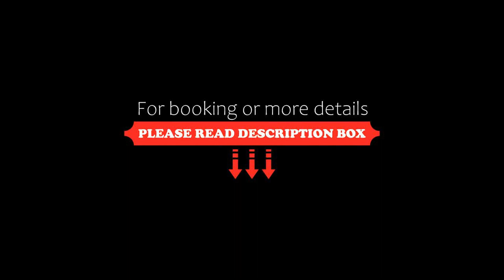Palm Bay Resort, Long Island, Australia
About Property:
You're eligible for a Genius discount at Palm Bay Resort! To save at this property, all you have to do is sign in or register.
Palm Bay Resort is a luxury resort offering accommodation with access to an outdoor pool, a private beach area, a day spa and and a tennis court. All rooms features a balcony with a hammock and outdoor furniture.
The beachfront Palm Bay Resort is located in a secluded area of Long Island wit...
Property Type: Resort
Address: Palm Bay, Long Island, 4741 Long Island, Australia
Searching For
1. Palm Bay Resort - Long Island - Australia
2. Palm Bay Resort - Long Island - Australia Address
3. Palm Bay Resort - Long Island - Australia Rooms
4. Palm Bay Resort - Long Island - Australia Amenities
5. Palm Bay Resort - Long Island - Australia Offers and Deals
Audio Credit:
Track Title: Blank Slate
Artist: VYEN